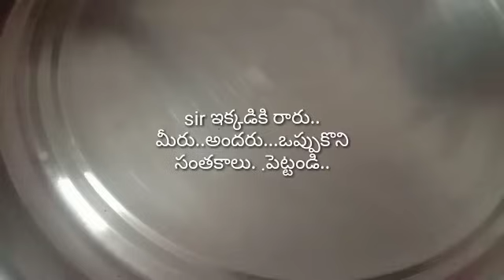office కి రాగానే షాక్ అయిన ప్రయత్నాలు అన్ని వృధా